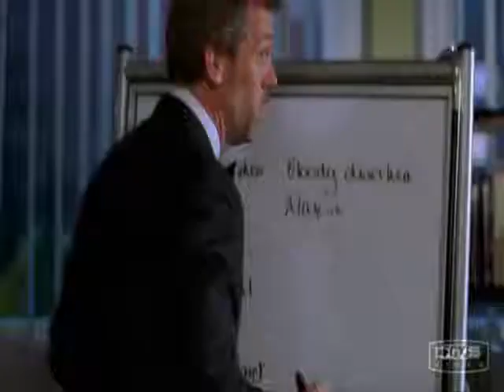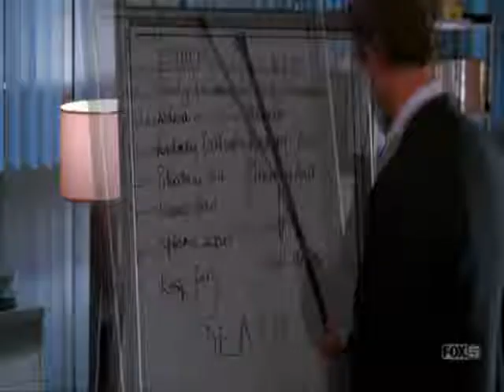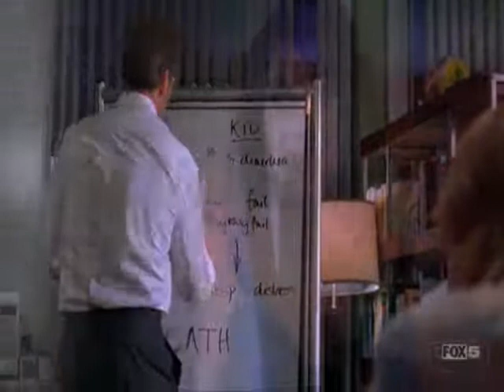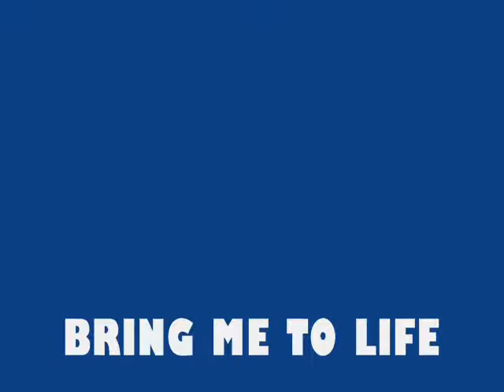Bring me to life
House.. bring me to life.. clips da all in e fetal position